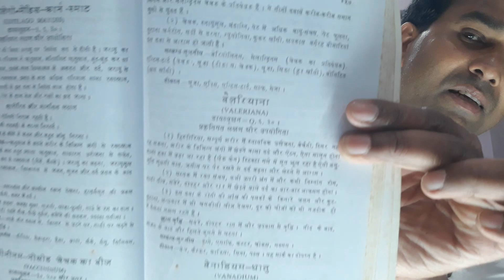Treatment- Valeriana Homeopathic Medicine सायटिका का रामबाण दवा ।